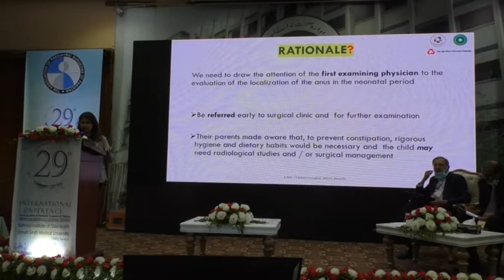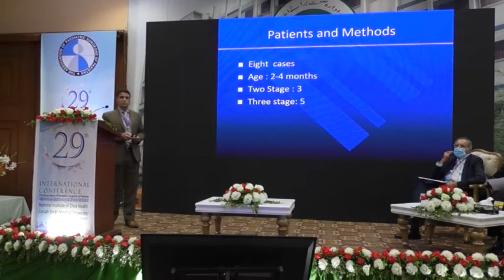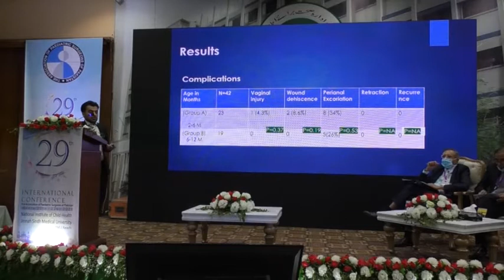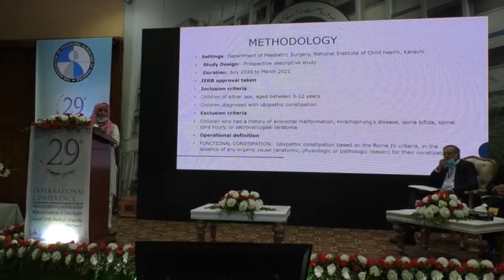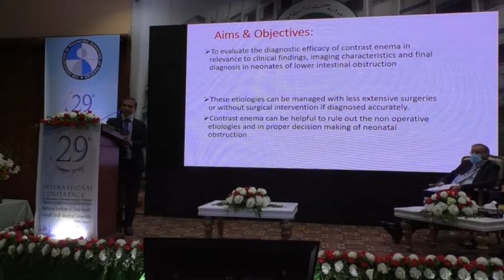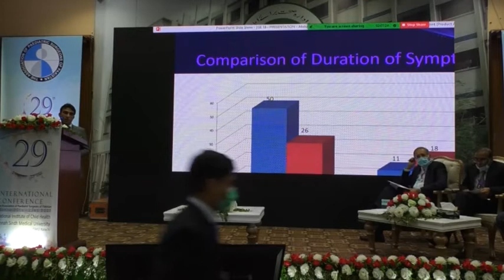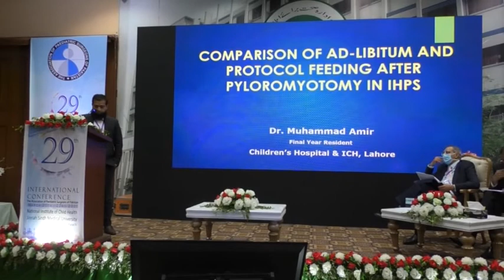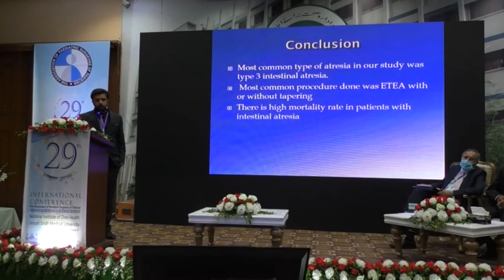Free Paper Session: Gastroenterology I 29th APSPCON 2021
National Institute of Child Health, Karachi in collaboration with Association of Paediatric Surgeons of Pakistan organized the 29th International APSP Conference March 2021 from 20th to 22nd March at NICH, Karachi, Pakistan.